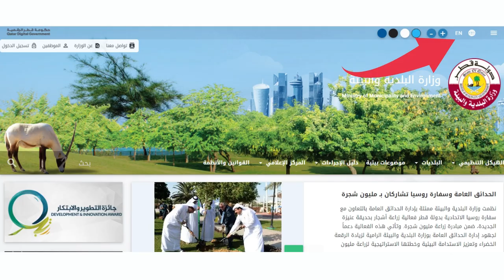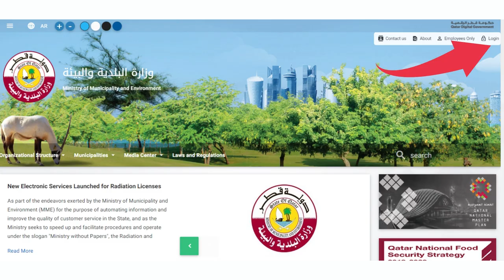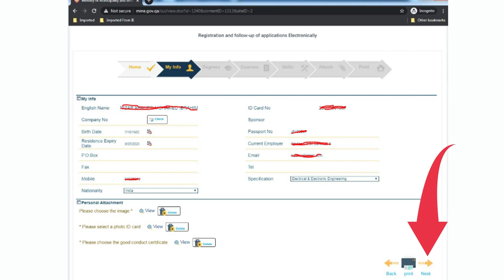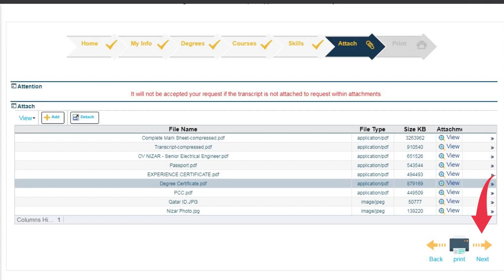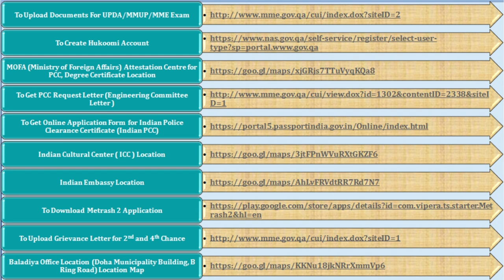UPDA Registration MMUP Certification How to Apply UPDA Exam Qatar MMUP UPDA Exam Required Documents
If you are Planning/Preparing for UPDA MMUP Exam in Qatar? You are in the Right Place
In This Video Session

1.) You will be get More Clarity on What are all the Documents Required to Take UPDA MMUP Exam in Qatar
2.) UPDA Exam Registration Step by Step Procedure
3.) UPDA Exam Required Document Format’s to upload on Mme / Baladiya website.
4.) Useful Link for UPDA Exam Requirements. Like to get Qatar Engineering Admission Committee Letter / Pcc Request Letter, Create Hukoomi Account, UPDA Exam Apply Second Appeal/Grievance Letter, Etc…

Engineers in any discipline can apply for the UPDA MMUP Exam in Qatar. Qatar Engineer’s need to follow the application process thoroughly to UPDA Exam Register Successfully in Qatar.

UPDA Registration MMUP Certification UPDA Certification MMUP Registration How to Apply UPDA Exam Qatar  How to apply MMUP Exam Qatar UPDA Engineering License MMUP UPDA Exam Required Documents in Qatar